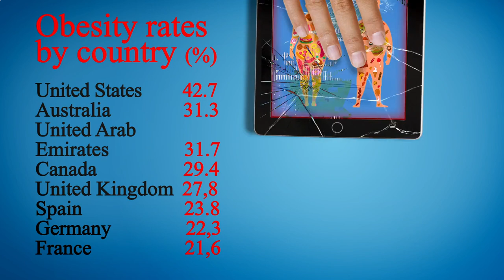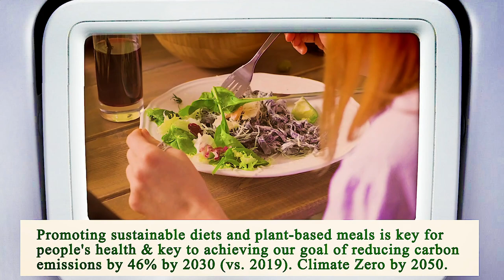Close to Me Restaurant San Diego 92101 CA, San Diego County, California